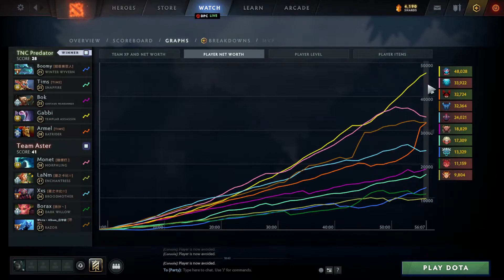Flaming Lasso 13K comeback! - Aster vs TnC g2 UniMajor dota2